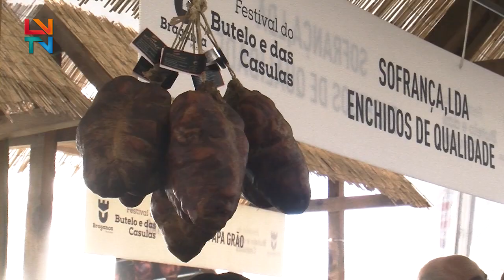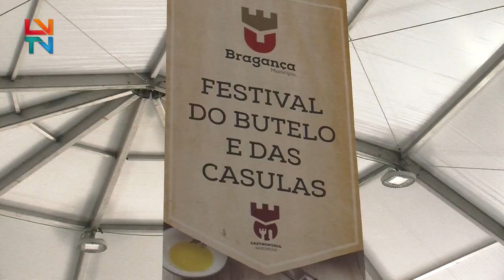Apresentação do Festival do Butelo e das Casulas e do Carnaval dos Caretos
O tradicional Festival do Butelo e das Casulas e do Carnaval dos Caretos realiza-se de 21 a 26 de fevereiro, na cidade de Bragança.